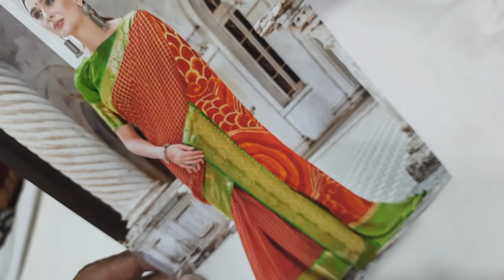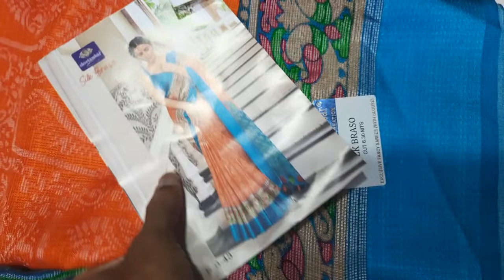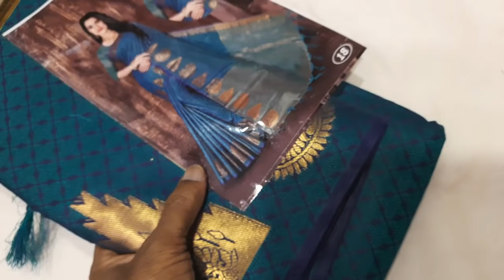stock clearance sales (23/09/21) 8838112024